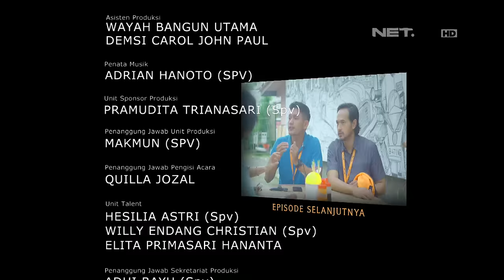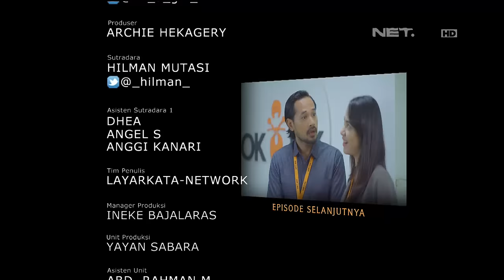OKJEK Episode 49 - 3 Maret 2016 (Part 3/3)